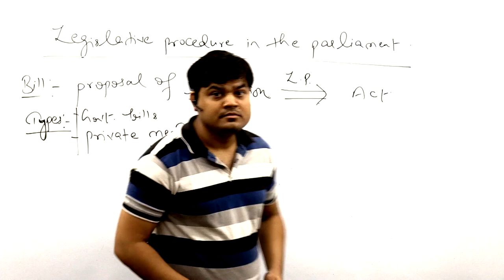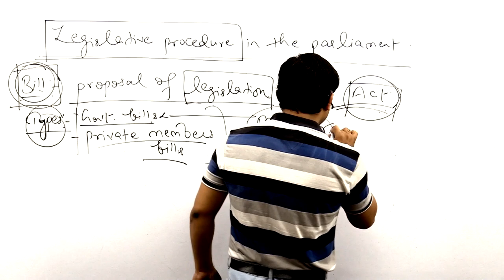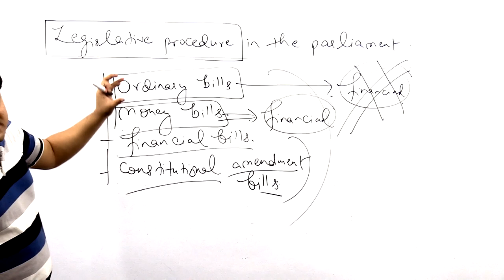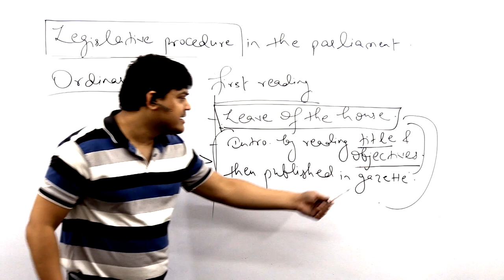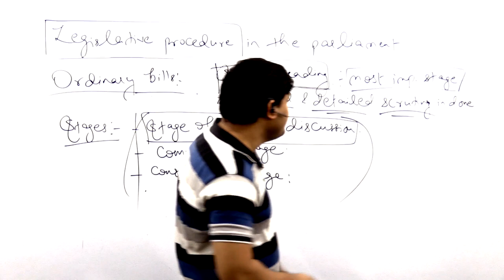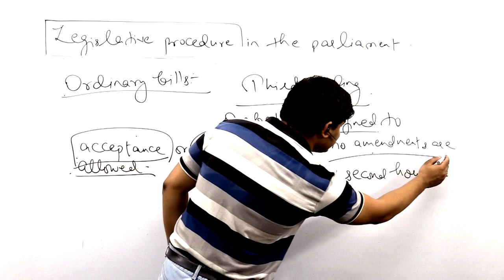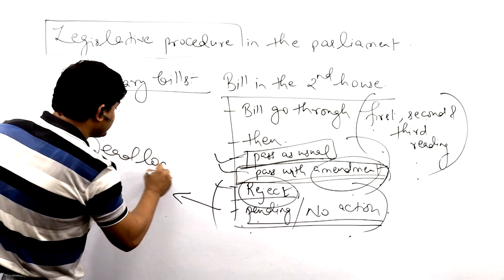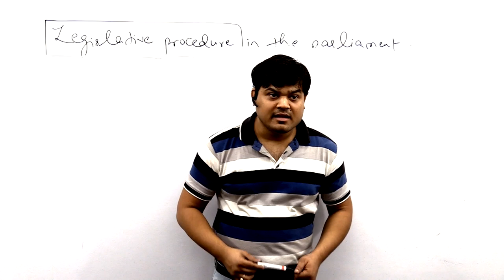Legislative Procedure in the Parliament l Part - 01 l Prateek Mishra Sir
Legislative Procedure in the Parliament l Part - 01